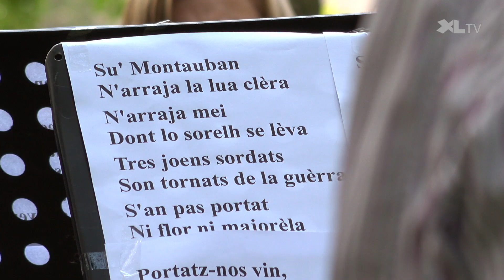Les « cantèras gasconas », pour le plaisir du chant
L’association « Gascon Lanas » propose des sessions d’initiation au chant traditionnel gascon, où la découverte d’une langue s’ajoute au plaisir de chanter en chœur.

Deux premières sessions gratuites de découverte du chant polyphonique gascon ont eu lieu le 11 septembre à Mont-de-Marsan et le 25 septembre à Labouheyre. Elles ont chacune attiré une quarantaine d’amateurs. La dernière se tiendra à Buglose le 20 novembre.
Le 11 décembre au soir, des membres de ces ateliers se produiront en public à Labouheyre, à l’occasion du 100e anniversaire de la mort de Félix Arnaudin.

© Dia!Films / Septembre 2021